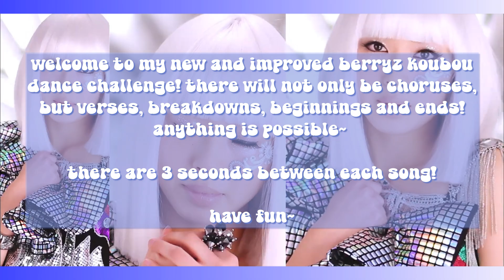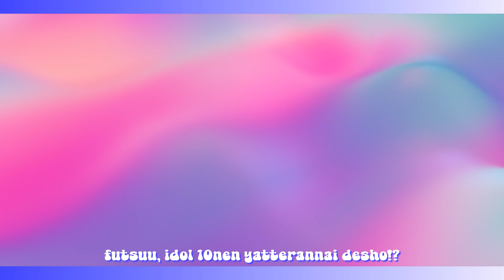【Berryz Koubou/Berryz工房】 MIRRORED DANCE CHALLENGE 【2024】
♡ Hi everyone! A number of years ago I made a few fun and short J-pop RDPs so I decided to revive the series and upgrade the previous videos I made!
This challenge does NOT have all of their singles, just a select handful. I'd feel so happy if anyone decided to use my video for a cover! Feel free to even tag me in them~ I'm considering doing my own as well for funsies~

Anyway, Please enjoy! I hope you have a good and nostalgic time~

⛓️ Hi! I'm Emilee! and I am a J-pop inspired Performer & Idol Enthusiast based in Ohio! ⛓️